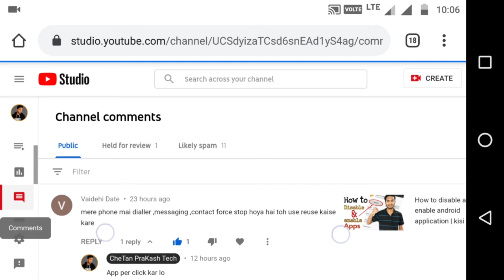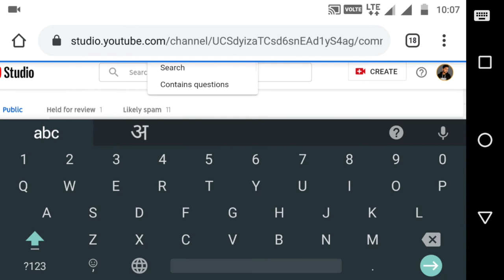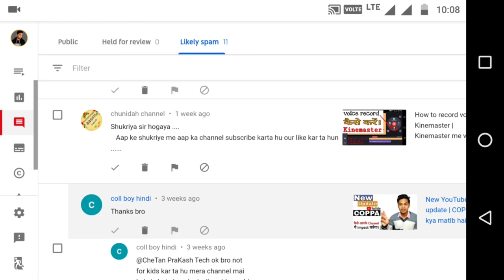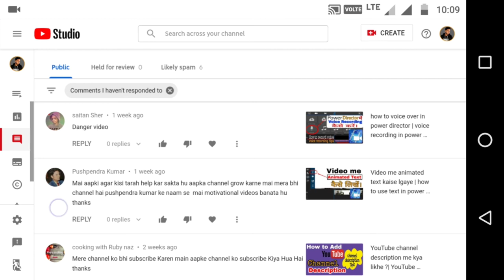Comments features in youtube studio beta | How to filter comments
Comment features in YouTube studio beta.

Dosto aj ki es video me maine btaya hai ki comments ko filter kaise kare. Spam comments ko kaise check kare remove kaise kare.